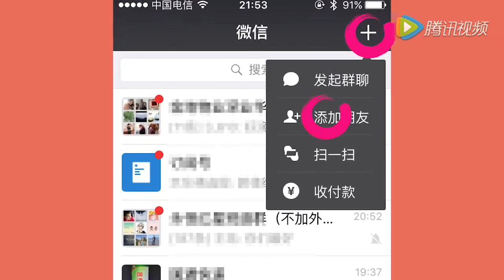趙四最成功的一個作品，趙本山笑的肚子疼！